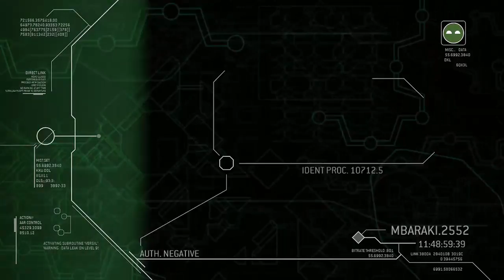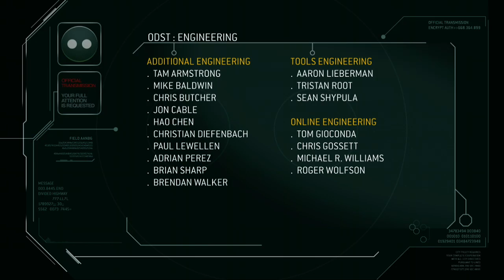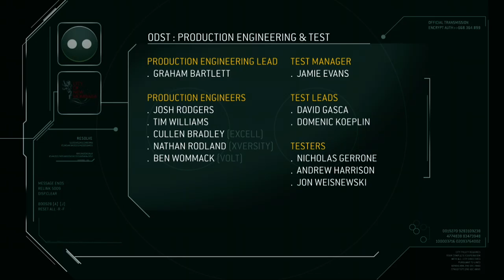Somber Revalations (Halo 3: ODST Finale)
The Finale of my Twitch VoD of Halo 3: ODST -- Watch live